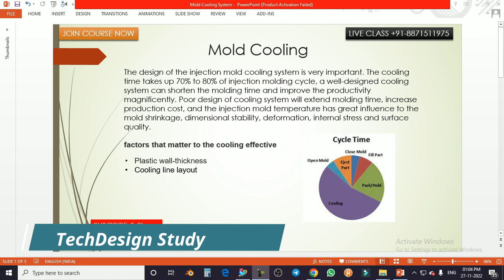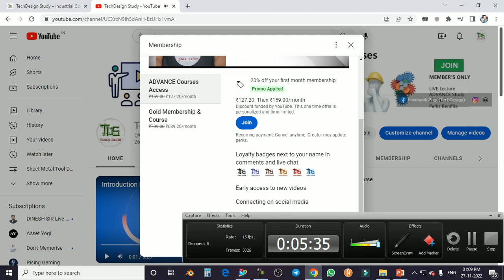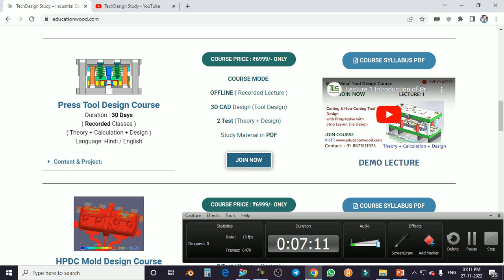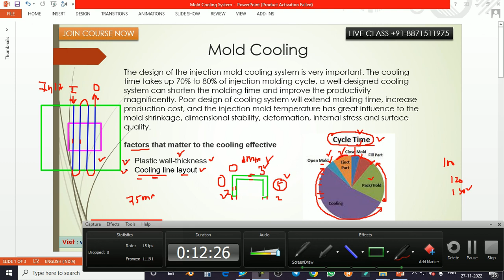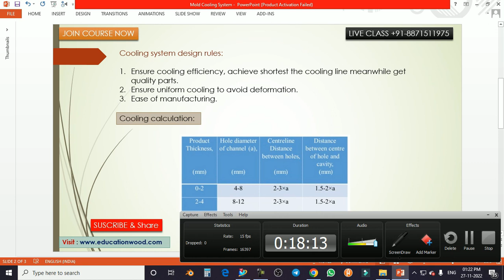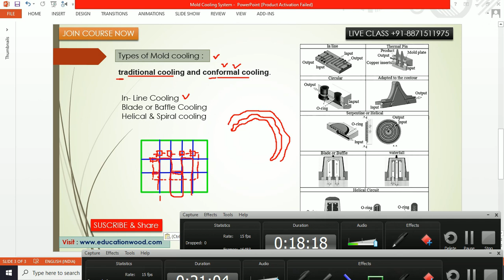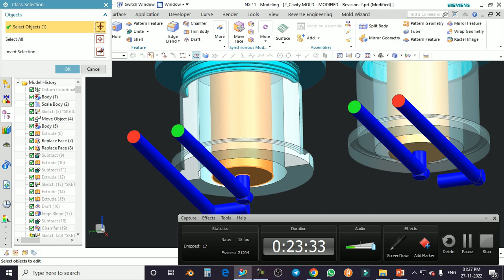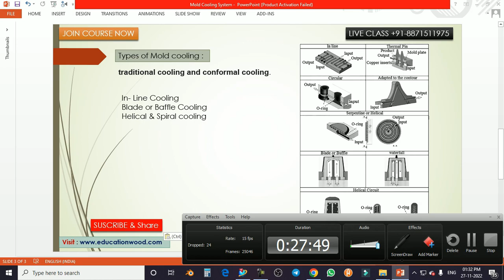Mold Cooling system Design & theory + Calculation (Important for Design)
Courses are:
Plastic Mold Design
sheet Metal tool design
Jig & Fixture Design
NPD Course
CAM Programming G&M Code
Motion Simulation

Time Line
08:20 Factor that affect Cooling
12:55 Cooling System Rules
16:00 Cooling Calculation
18:40 Types of cooling's
23:00 3D Model of Cooling in core & Cavity